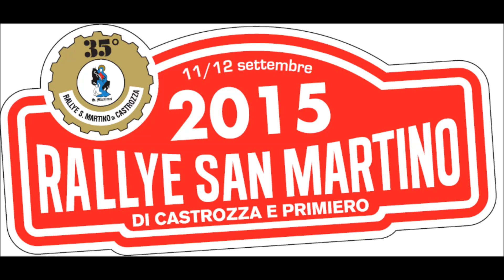35° Rally San Martino di Castrozza 2015 - Parte 2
PS 2 "Manghen"
15.21 km
10:25